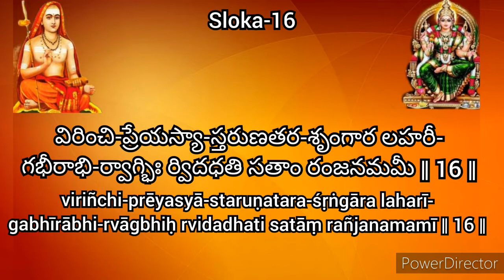Soundarya Lahari Adi Sankarachaya Sloka-16 | Ananda Lahari Telugu & English